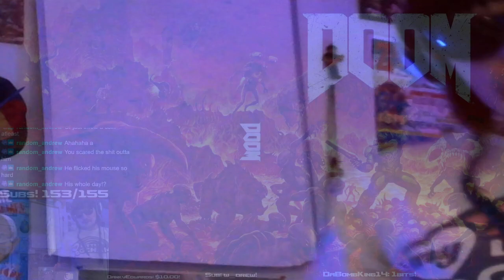Duo Rogue PVP | Ina kills fellow Rogue | Dark and Darker Early Access | Inaband